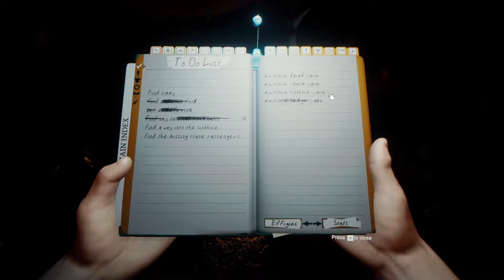SINKHOLE CAVE! - The Forest - EP18 ( Multiplayer Gameplay )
In this Co-Op episode of The Forest, Nick and Brian find and explore the Sinkhole Cave!

SUPPORT CO-OP CRITICS!

A HUGE thanks to Wintergatan for allowing us to use their song, "Starmachine 2000" for our video and podcast. Please help support them and their awesome music!

The Forest is a first-person open world-survival video game developed by Canadian company Endnight Games for Microsoft Windows and PlayStation 4. The game's pre-alpha version was released through Steam Early Access on May 30, 2014. The game takes place on a heavily forested island where the player character and a young child are the survivors of a plane crash. The game features nonlinear gameplay, with no set missions or quests, empowering the player to make their own decisions for survival. Early reviews for the pre-alpha version were highly positive. The alpha is currently in a playable state with additional gameplay features planned and in development.